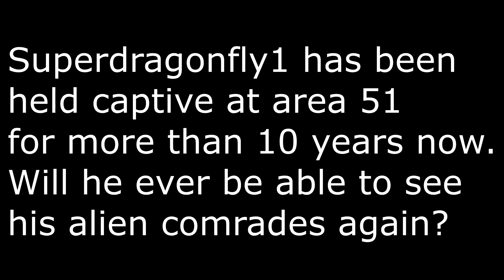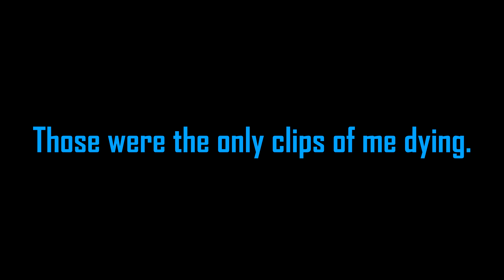Hypixel Skywars Duels | [Part 1]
Bruh

PC specs:
-Msi RX580
-Ryzen 7 3800x
-Corsair Vengeance 16GB DDR4 2666 MHZ
-NZXT H510
-Corsair RM650 650w Gold PSU
-ASUS TUF Gaming B550+

Peripherals:

-G Pro Wireles
-IDK the rest.

Note: Specs may outdated!

~Other Links~